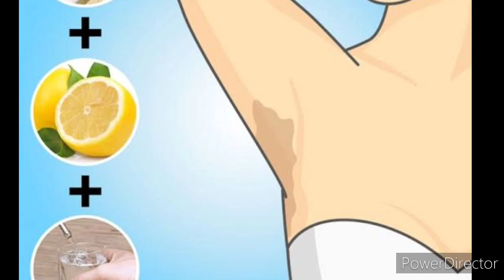5 tips to get rid of dark underarms/underarms whiting100%effective results homeremedieDilwaliDeepu